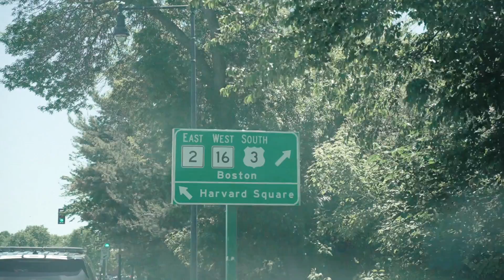GIVING HARVARD STUDENTS IPHONE 13’S IF THEY ANSWER THESE QUESTIONS...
GIVING HARVARD STUDENTS AN IPHONE 13 IF THEY ANSWER THESE QUESTIONS...